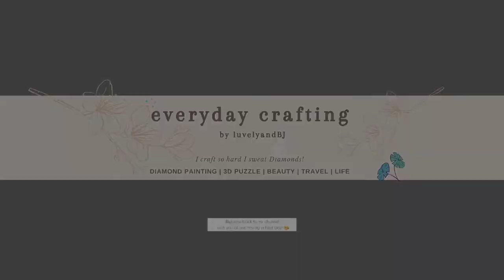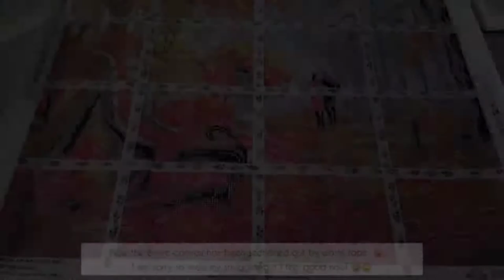Diamond Art Club | How-to Section Out the Canvas using Washi Tape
"DAC Diamond Painting | How-to Section out using Washi Tape"

Diamond Art Club Canvas : After the Rain

In this episode, I tried to film on How-to Section Out the Canvas which is highly recommended by many diamond painters out there.  This is not my own idea and I learned from other artist on Youtube channel 😊🤗I have decided to log each project.
Please be patience with me because everything I upload on my channel is very new to me ☺ Please follow me and watch me accomplishing.  Struggle is gaining an experience, I think. 🥰

Next and finally, I am ready to do the diamond painting for real!!! 😇🙈
Please follow me and watch me, be relaxed!  I will be having a cup of coffee ☕,  I can't survive without it!

Stay twinkle and be safe!!! 🙏🙏

🐵 Hana 🥭 Daily Instagram 🐶 : @bbijil
💎 Hana 🍓 Hobby Instagram 💎 : @luvelyandbj